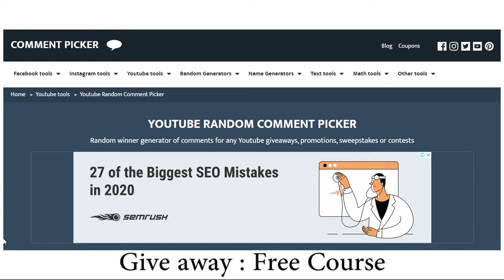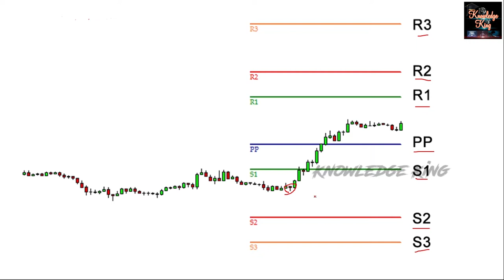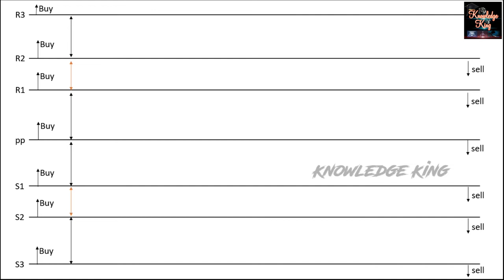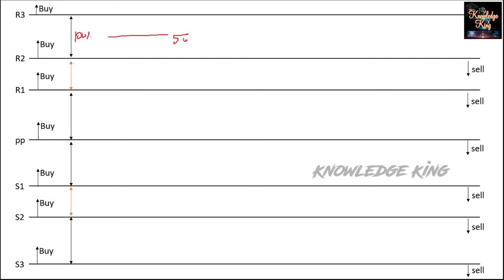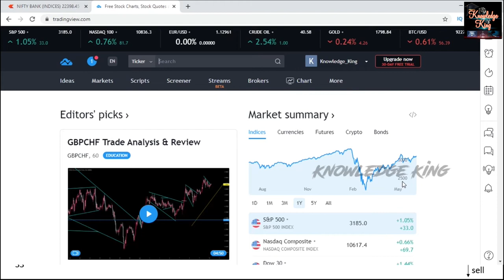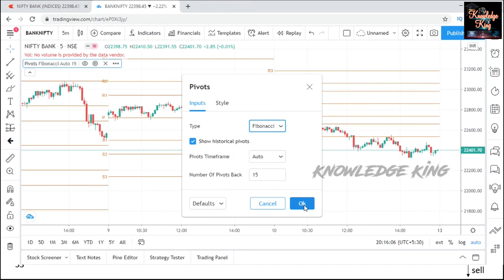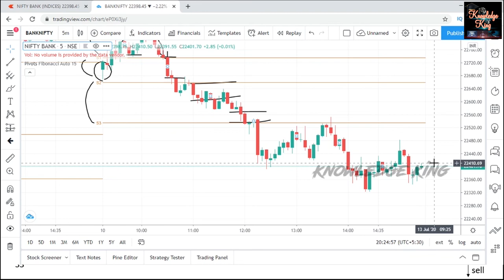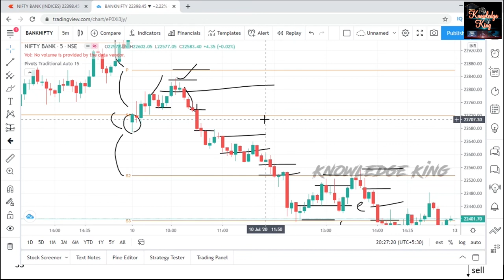Mastering Pivot Points | Secret Intraday Trading Strategy (Trading Tutorial) Session 3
Mastering Pivot Points | Secret Intraday Trading Strategy

Pivot point is a most popular and one of the accurate trading indicator. Learn the pivot point strategy to make a good knowledge in share market and trading.

if you not watch session 1 & 2 video please watch that then continue this
SESSION 1:
Basics Of Share Market And Trading For Beginners | What Is EQ, FUT, Option, OI | FULL EXPLANATION

Why 95% Of People Failed Only 5% Of People Success | In Trading Life | Secret Of Success Motivation

If You like to learn about trading from basic to advance mean contact And They provide Training and make daily constant profit. They are not using Japanese candlesticks patterns and other software based buy and sell.

*WARNING*
This videos made for study purpose. If you enter into the market mean You should have a proper knowledge and guidance about trading and share Market and stocks. All the promotions are not responsible by Knowledge King Team. We are providing the best knowledge for every one.